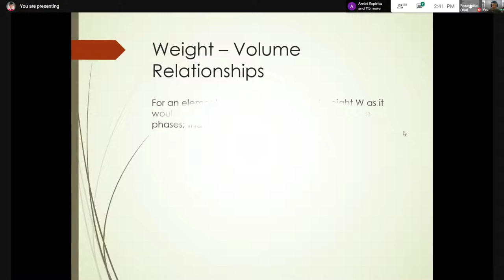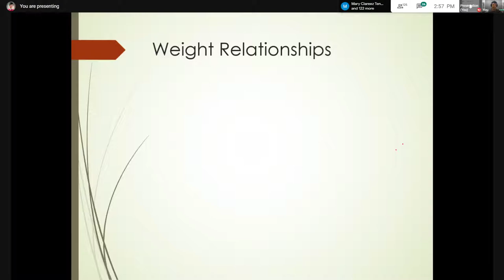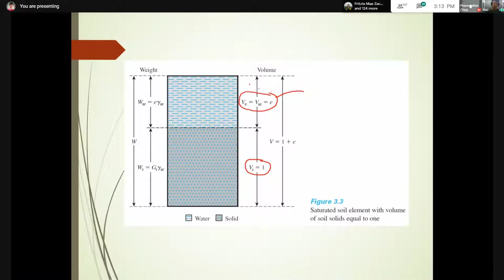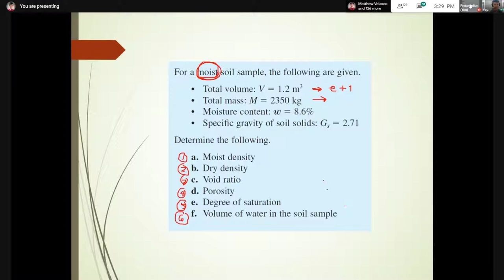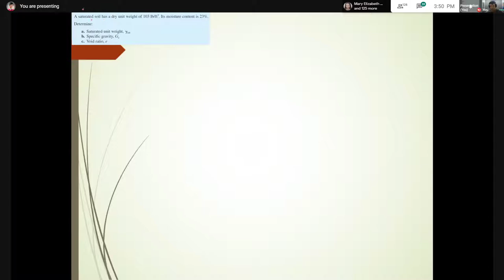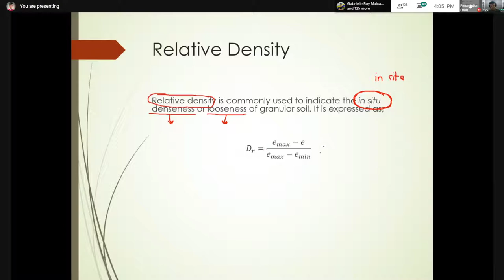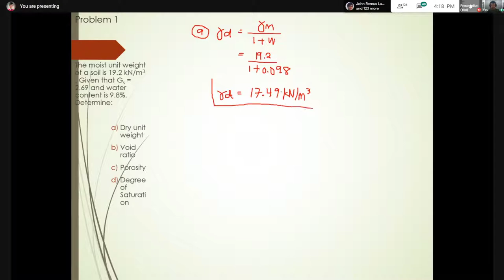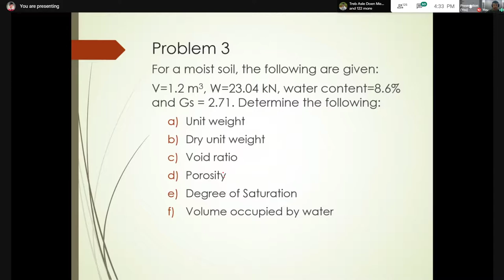Weight Volume Relationship